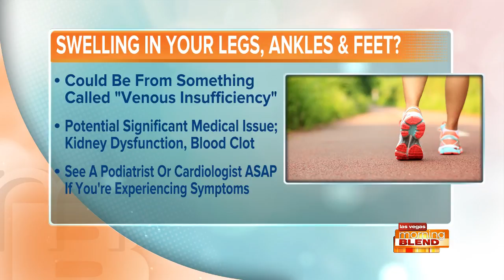Walk Better Wednesdays: Experience Swelling?